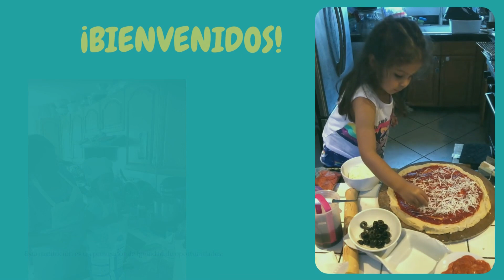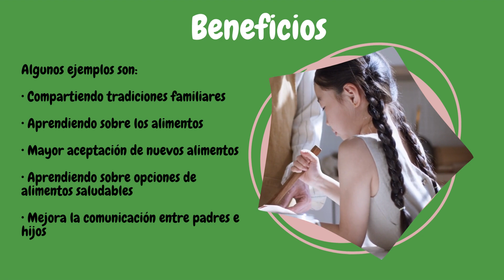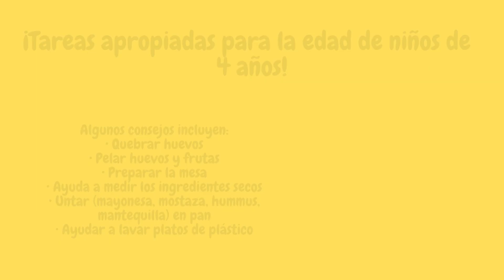Cooking Together, Learning Together - Mixteco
Nutrition Services is that part of Santa Barbara County Public Health Department consisting of:
Women Infants and Children (WIC)
Cal-Fresh Healthy Living Program
Clinic-Based Nutrition Services
Clinic-Based Lactation Services

Our mission at Nutrition Services is to educate, support, and empower through nutrition, breastfeeding, and referrals for a healthier lifestyle and community.